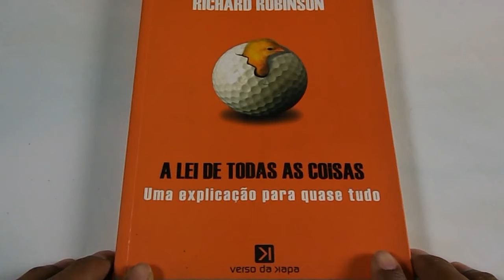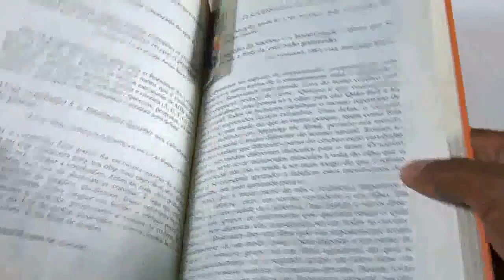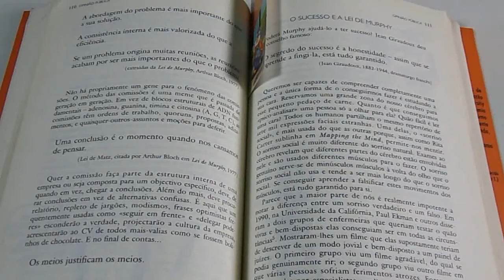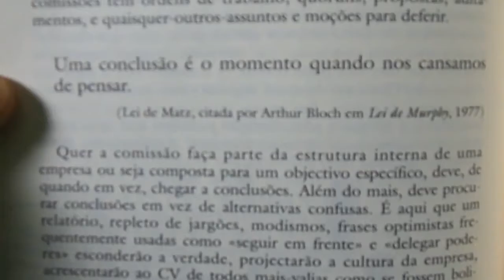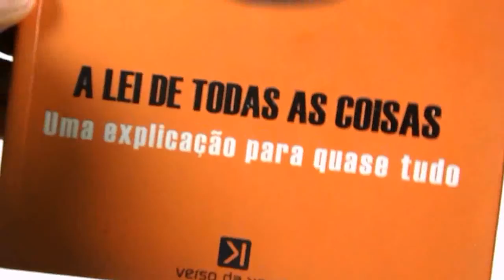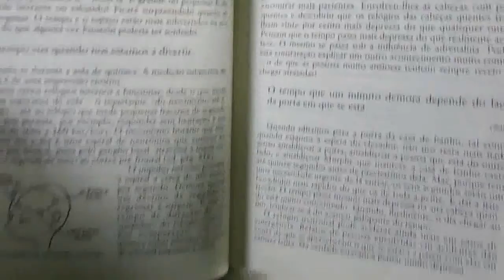Resenhas de livros